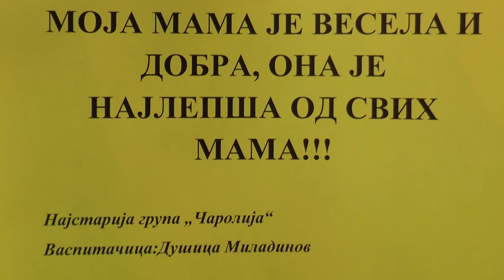Najstarija grupa "Bajka"